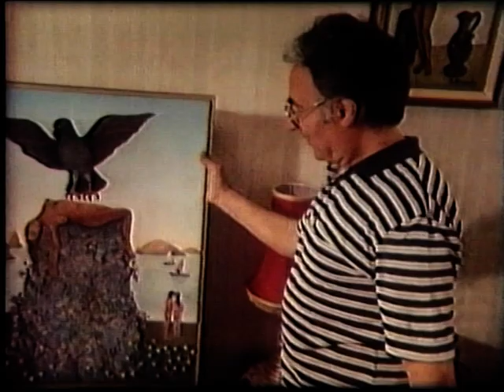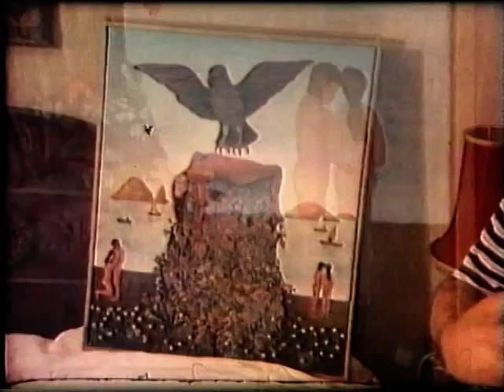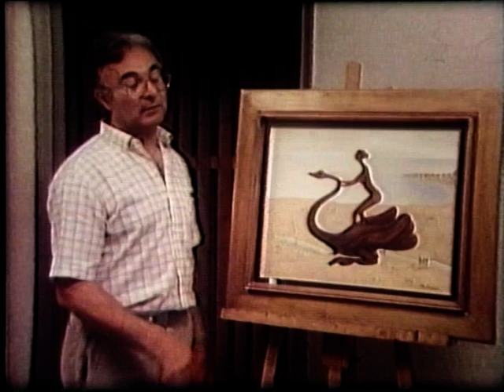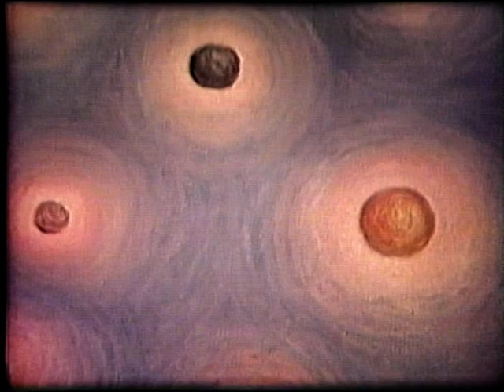"Un'ora per voi, per gli italiani a l'estero, a proposito della lettera del presidente Reagan"